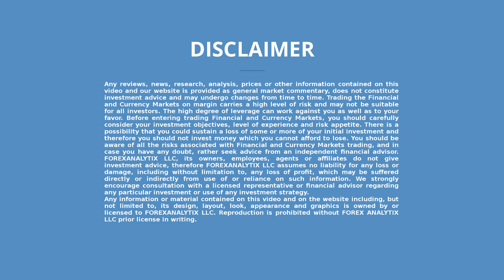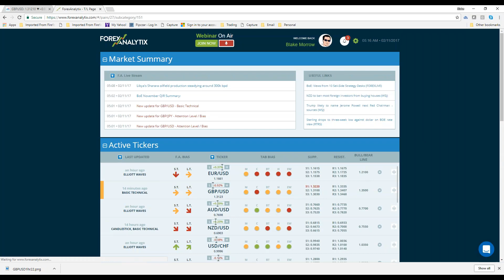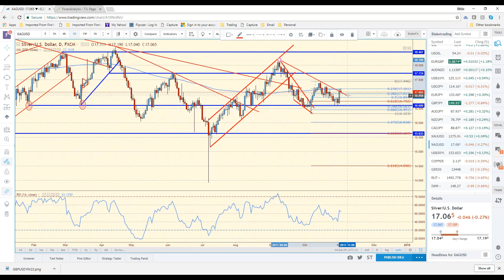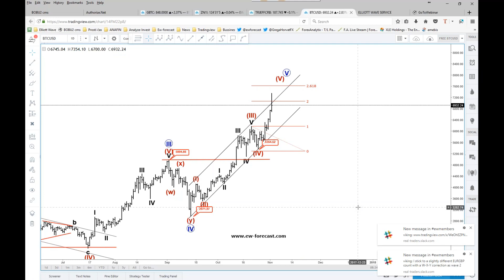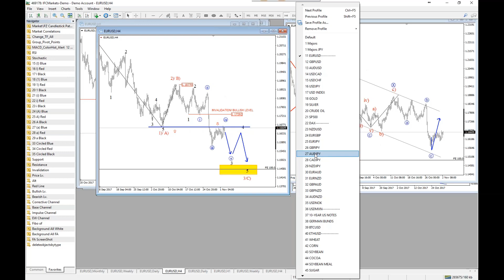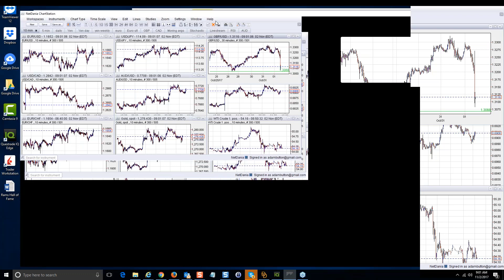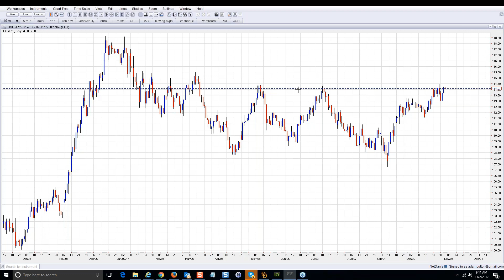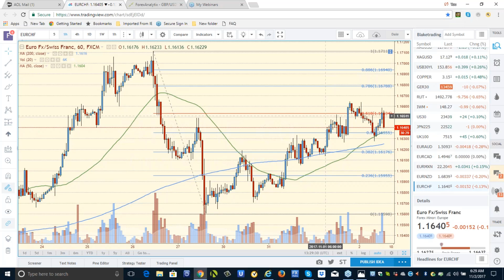F A C E Webinar November 2nd 2017